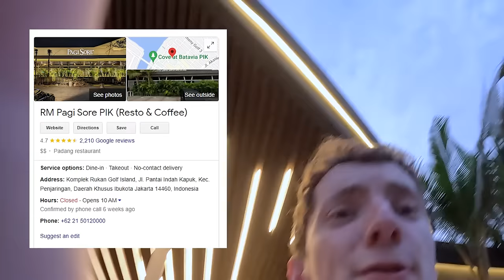Meeting YOANA From OmeTV in Jakarta, Indonesia! 🇮🇩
In this video, I finally get the chance to meet up with Yoana from Ometv! We got to enjoy lots of great food at the restaurant "Pagi sore" in Chinatown 2 Jakarta. I was also plagued by probably the worst case of hiccups I've ever had in my life LOL. Anyways, I hope you enjoy the video!